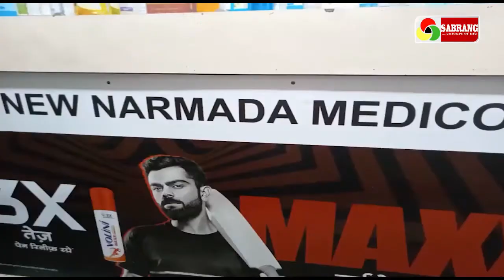आरसीएच पदाधिकारी पहुंचे बुंडू, डॉक्टरों की कमी का दिया हवाला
रांची जिला आरसीएच पदाधिकारी शशि भूषण खलखो और एसीएमओ ने बुंडू अस्पताल का जायजा लिया...